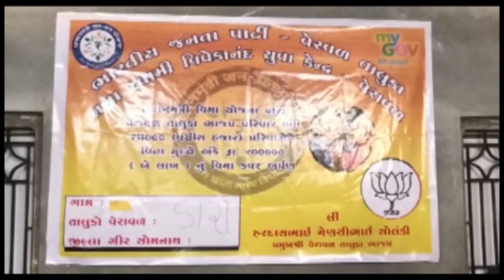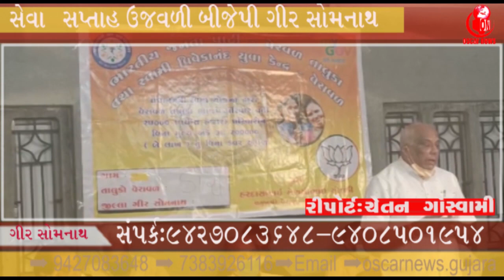પી.એમ મોદી ના જન્મ દિવસ નિમિત્તે વેરાવળ તાલુકામાં ભાજપ સેવા સપ્તાહ || OscarNews || Oni News Agency